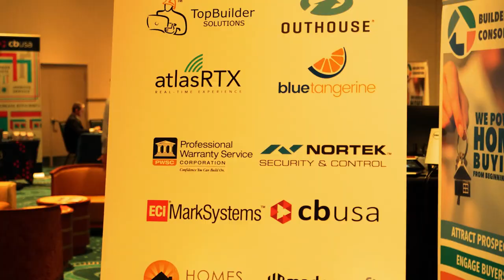Otto Alvarado - Hacienda De Las Flores - Best Home Building Practices Summit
Proud to feature Otto Alvarado - Hacienda De Las Flores - Best Home Building Practices Summit in Orlando Florida.
Otto is a rising star in the home building industry and we are proud to feature him on New Home Sales.
Please check out NewHomeSales.com for industry related interviews, insights, ideas and best practices!